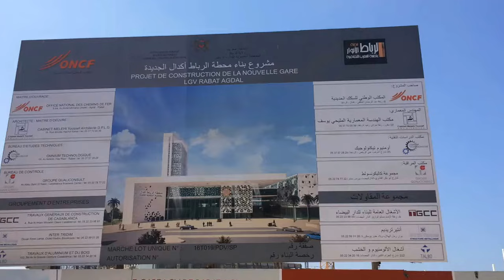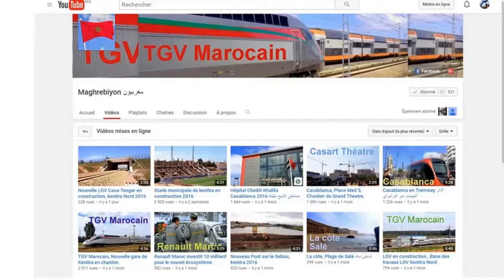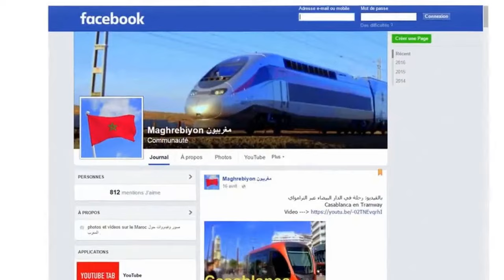Gare LGV Rabat Agdal en construction 2017 الرباط أكدال